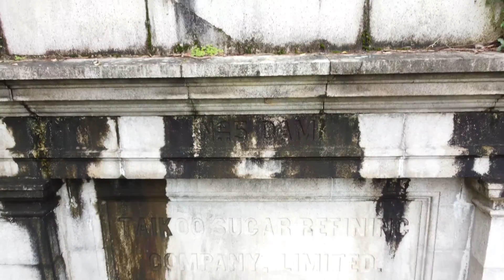太古5號水塘基石牆 Foundation Stone for Taikoo No.5 Dam